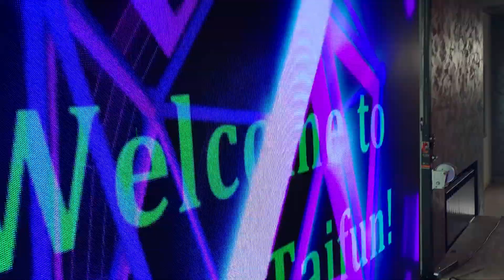This Audio Upgrade is UNBELIEVABLE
Entertainment, streaming, music